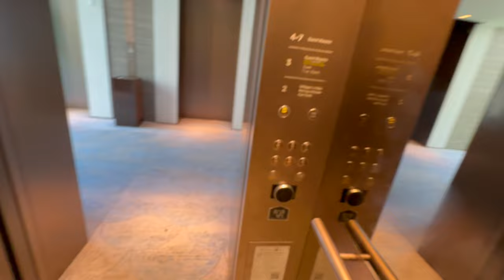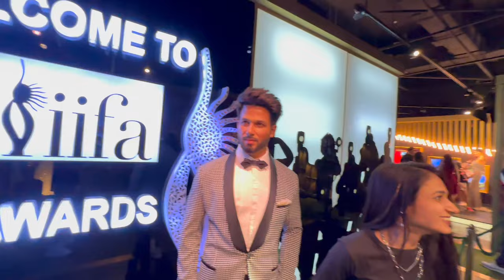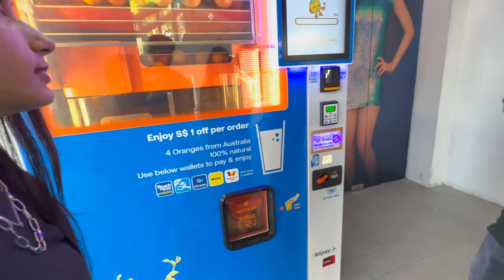Singapore માં Shahrukh Khan?🤔 હાલો મળવા 😍 | Madame Tussauds Singapore | Honeymoon Vlog | JD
Honeymoon Trip Vlog |  Hi everyone This is jaydeep and devangi honeymoon vlog at Singapore 2024. This video is about Madame Tussauds Singapore.  This video contains madame tussauds wax museum singapore. This vlog is couple vlog. gujarati couple vlog. Honeymoon Vlog Indian Couple.

Video content :
- Honeymoon Trip Vlog
- Honeymoon Vlog Indian Couple
- Couple Vlog
- Gujarati Couple Vlog
- Madame Tussauds Singapore